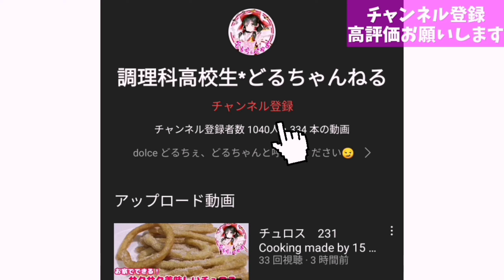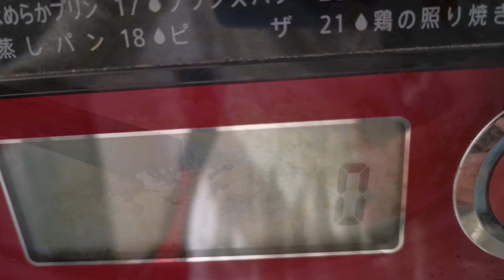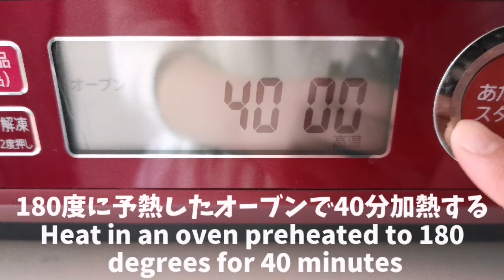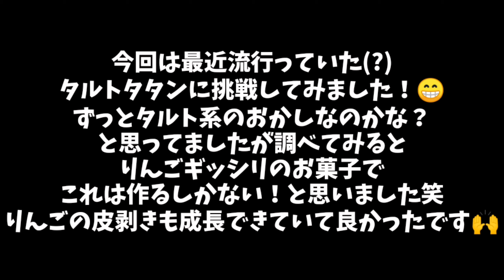タルトタタンの作り方 241 Cooking made by 15 years old Making Tarte Tatin in japan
材料　ingredient
りんご　　　　　　　2個        Apple
無塩バター　　　　　20g　   Unsalted butter
グラニュー糖　　　　100g　Granulated sugar
薄力粉　　　　　　　200g 　cake flower
ベーキングパウダー　3g　 　baking powder
無塩バター　　　　　150g　 Unsalted butter
卵　　　　　　　　　3個　　egg

中学生のママ、どるちぇです！
ママと言っても子供がいるわけではありません、うちには母がいないので
私が掃除洗濯炊事をこなす、という意味でのママです😊

動画の投稿日　　　　Video posting date
火　ロング動画　　Thuseday long video
木　ロング動画        Thersteday long video
土　ロング動画　　　Saturday　long video

今回はタルトタタンを作りました！🥚
味的にはアップルケーキでしたがとても美味しかったです🍎
りんごの優しい甘さとサクサクの生地がすごく合いました😋

Good evening
   Cooking by Japanese school girls
   I am making "Tarte Tatin" Japan   I'm not good at translation
   I did my best so please have a look!

中学生　料理　父子家庭　お菓子　洋菓子　和菓子　タルトタタン